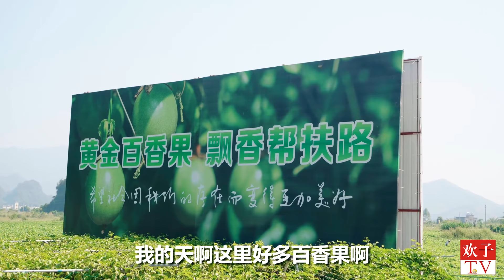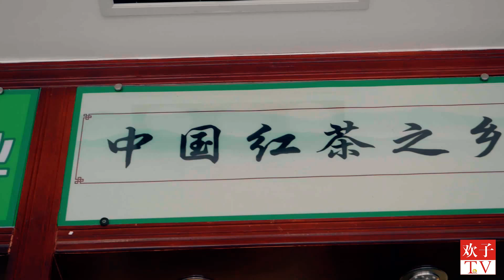【欢子TV】欢子闯进世外桃源，各种美食眼花缭乱，手上这果实有多少人认识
【欢子TV】
欢子TV，专注原生态农村题材的视频平台（原创）